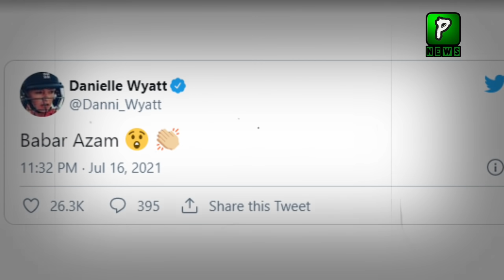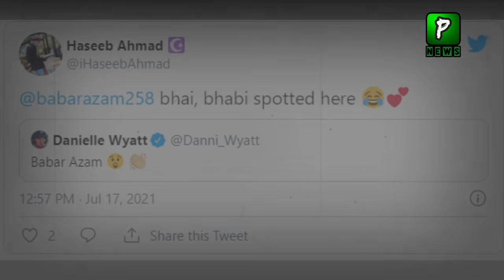New Bhabhi for Babar Azam Fans | Pak vs Eng 2021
More Video From Pakilinks News.